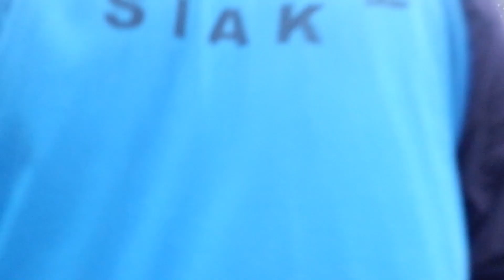LDKS Siswa-siswi kelas X MAN Insan Cendekia Siak - 2022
Rangkaian kegiatan Latihan Dasar Kepemimpinan Siswa (LDKS) siswa-siswi MAN Insan Cendekia Siak yang berlansung selama dua hari